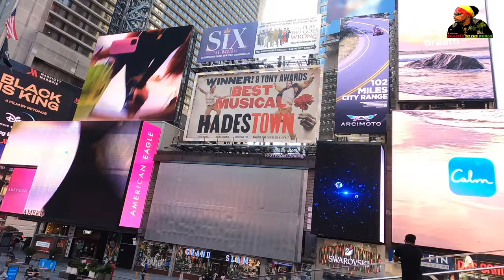Manhattan, The City That Never Sleep.Walk True